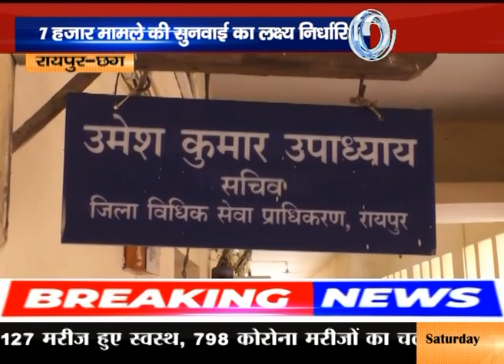राजधानी में लगेगी मैनुअल लोक अदालत, 7 हजार मामले की सुनवाई का लक्ष्य निर्धारित